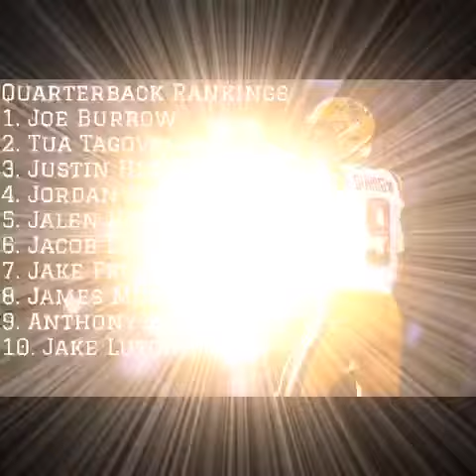2020 NFL Draft Position Rankings